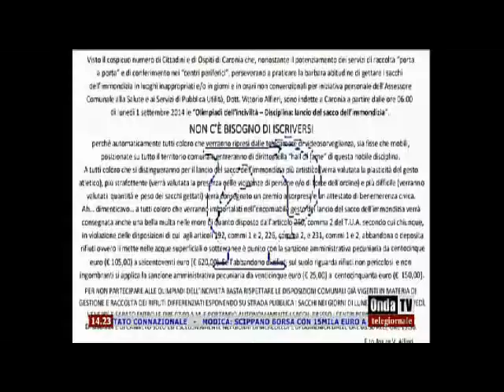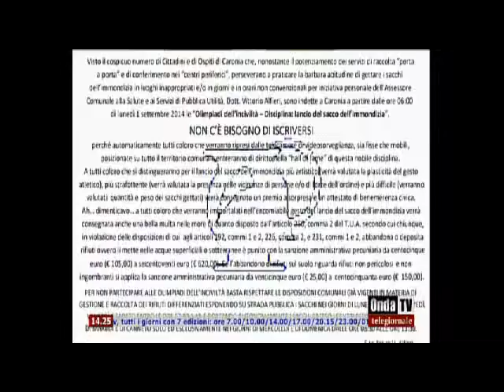Caronia SI differenzia: inutili polemiche in Consiglio Comunale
Servizio realizzato e trasmesso dall'emittente OndaTV (visibile sui canali 85 e 618 del digitale terrestre in Sicilia e Calabria) il 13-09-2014 sulla sarcastica iniziativa delle "Olimpiadi dell'inciviltà: Disciplina lancio del sacco dell'immondizia".